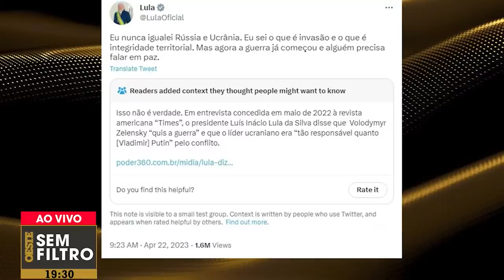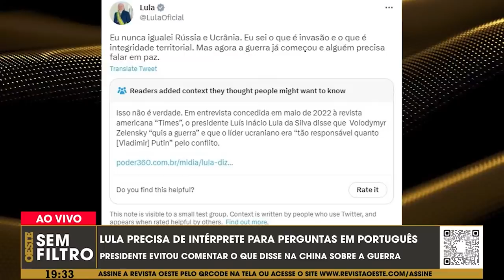Em Portugal, Lula precisa de intérprete para entender o português